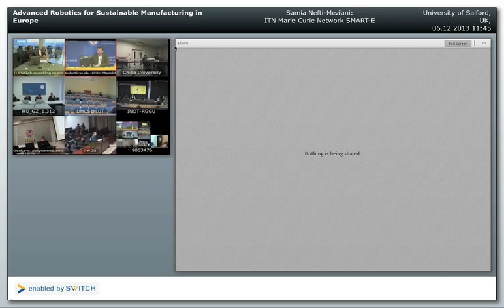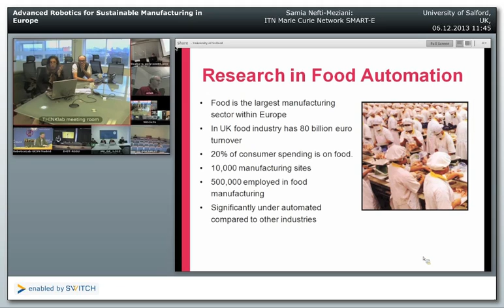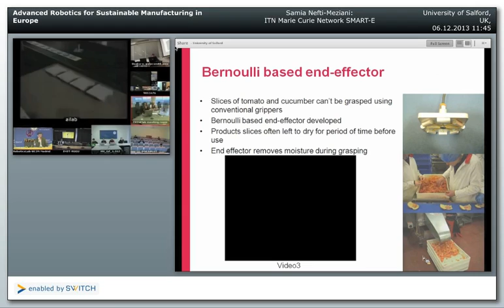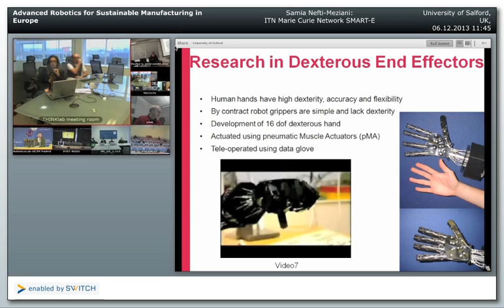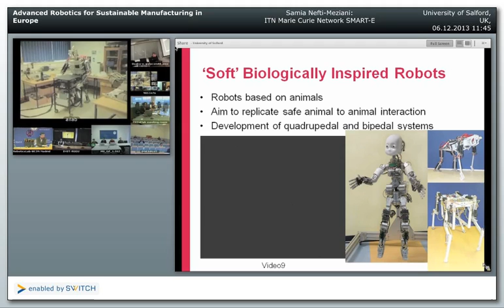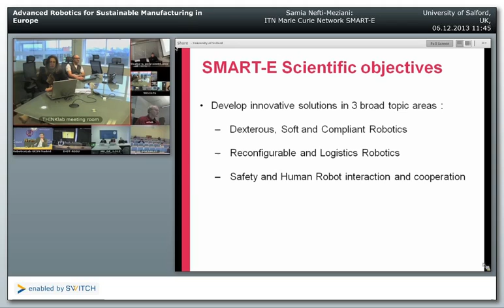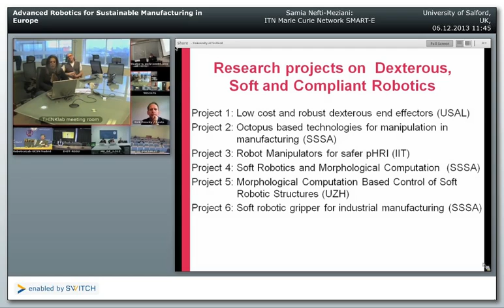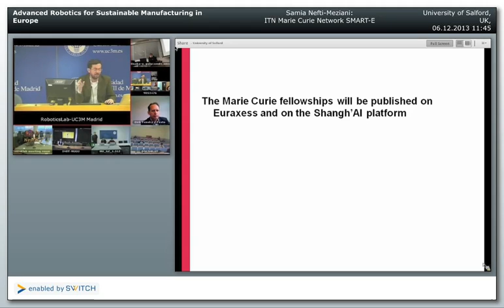ShanghAI Lectures 2013 - Advanced Robotics for Sustainable Manufacturing in Europe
ITN Marie Curie Network SMART-E